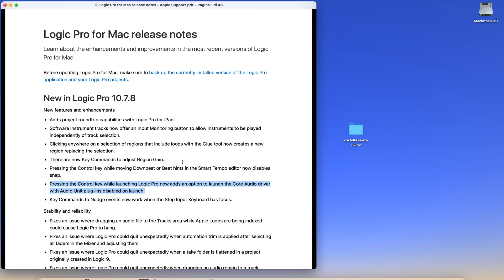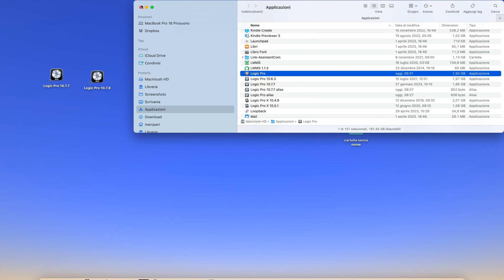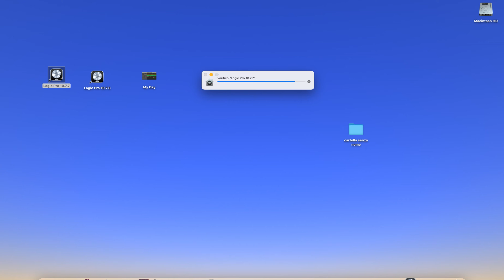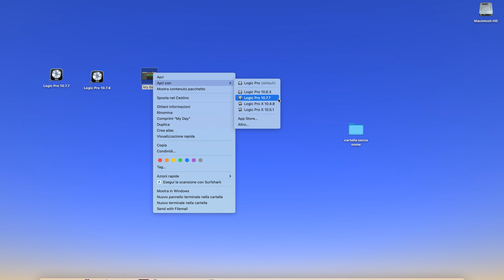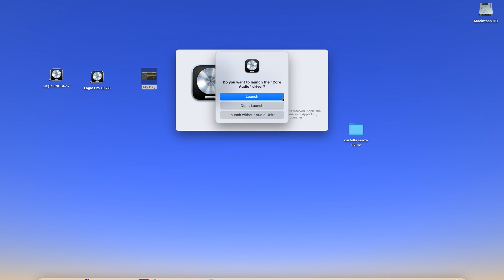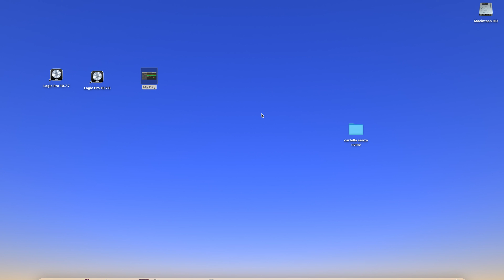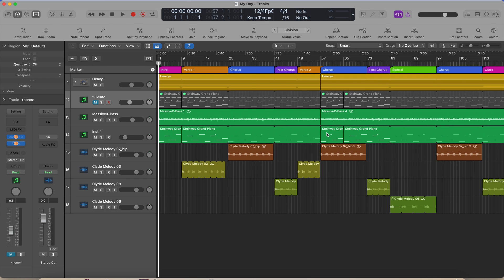Novità Logic Pro 10.7.9 - Lanciare Logic disabilitando tutti i plugin di terze parti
Novità Logic Pro 10.7.8 - Lanciare Logic disabiltando tutti i plugin di terze parti - Risoluzione apertura di Logic con Audio Unit di terze parti - Lanciare il Core Audio con le Audio Unit disabilitate

Autore di Logic Pro X dall'idea al mastering:
Nuova uscita:
GarageBand, dall'Idea al Mastering: